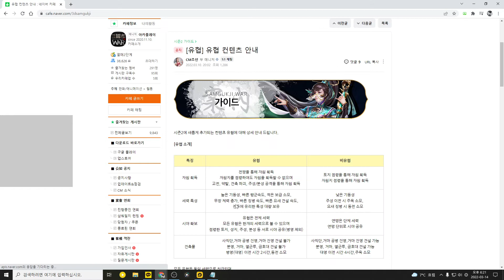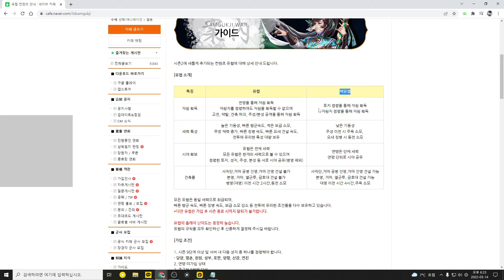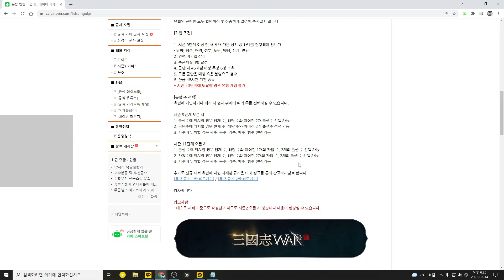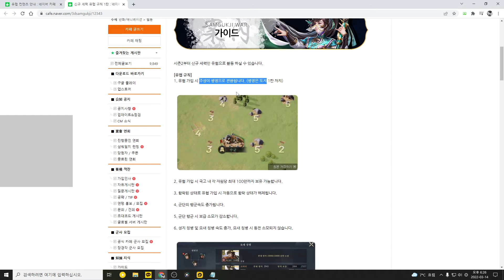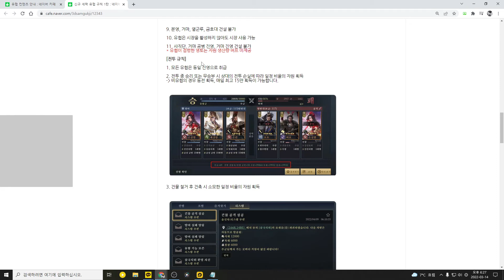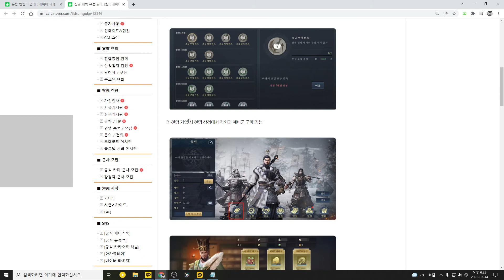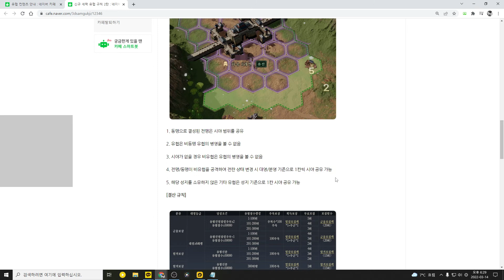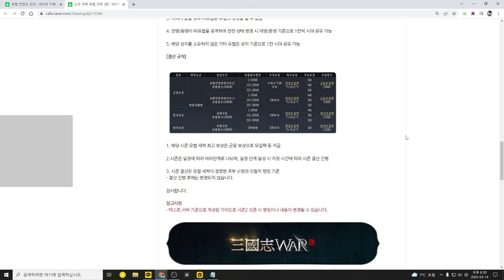[삼국지워] 유협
쿠그너즈 전용 초대 코드 : CSSQDJYB